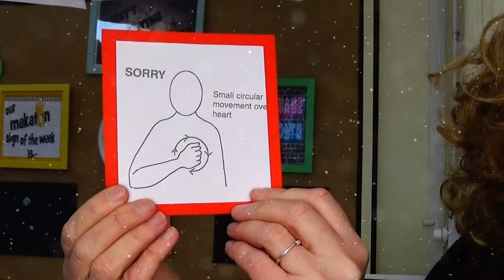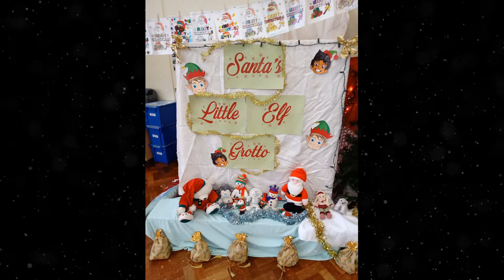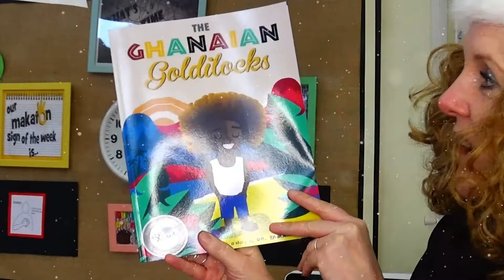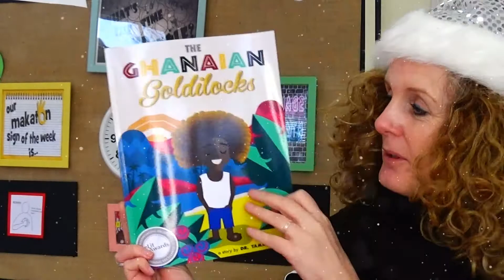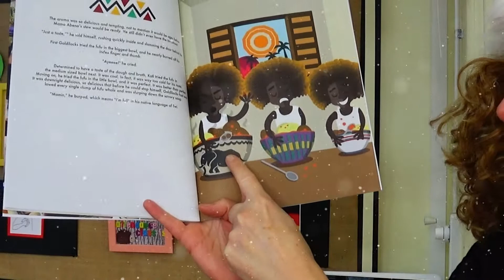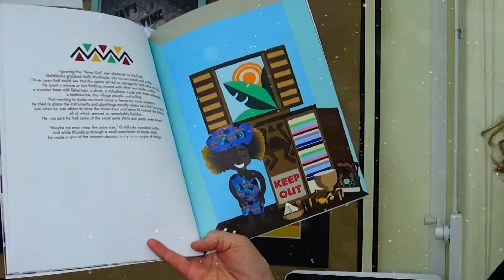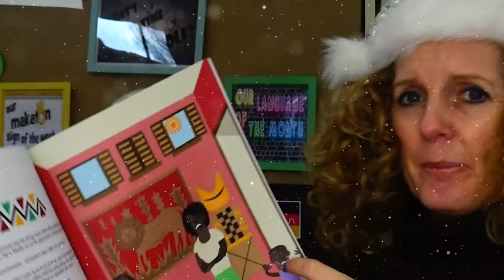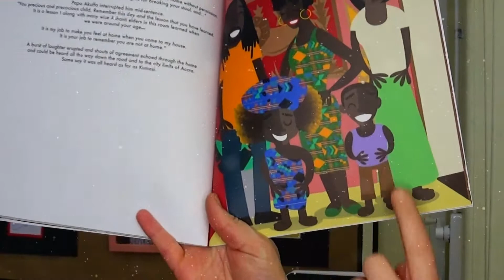Assembly 1 wk beginning 6th Dec 2021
A short assembly explaining the Pantomime visit, the lil elf grotto and an alternative Ghanaian book of 'Goldilocks'- Makaton sign 'sorry'